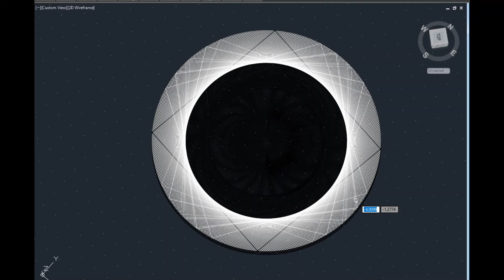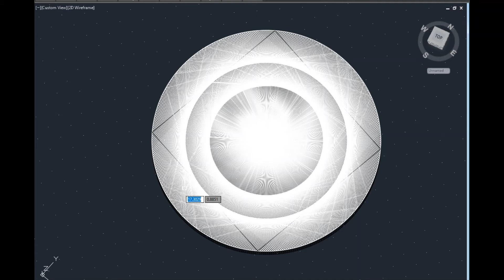Santzero Santone autocad 3d modeling "ice dscream"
cinematic blocks